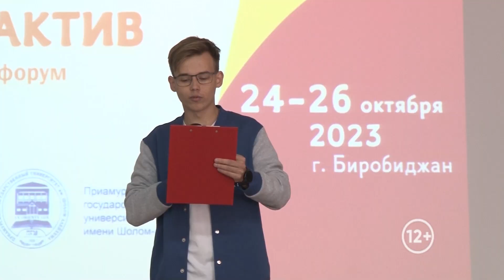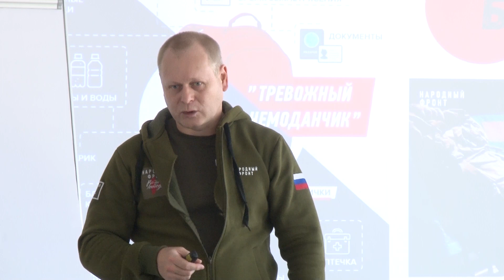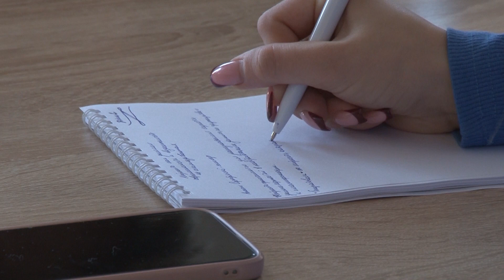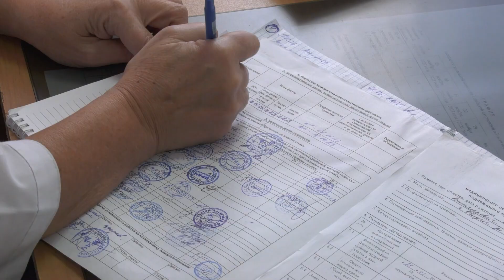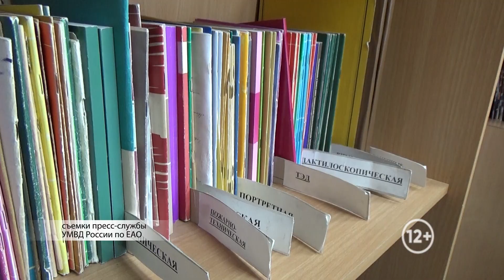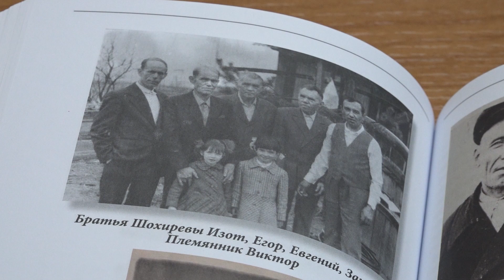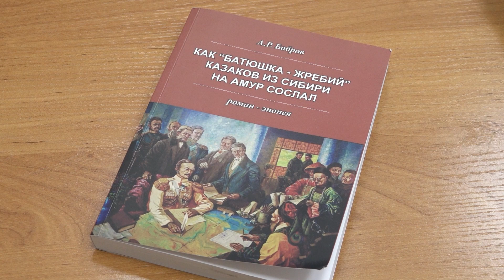Новости 21. События в Биробиджане и ЕАО (26.10.2023)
Смотрите в выпуске:
- объединил и обучил. Площадкой первого молодежного форума «МедиаАктив» стал Приамурский государственный университет имени Шолом-Алейхема;
- Почетная обязанность гражданина России. Очередная группа призывников из ЕАО отправилась для прохождения срочной службы в частях Восточного военного округа;
- пришли по следам. Учащиеся биробиджанского лицея №23 посетили с экскурсией экспертно-криминалистический центр.
- поделились опытом. Мастер-классы для учащихся Детской музыкальной школы и студентов Биробиджанского колледжа культуры и искусств провели артисты Государственного академического Омского хора;
- спасти семью и честное имя. Через жернова политических репрессий 30-х годов прошлого века пришлось пройти крепкой семье Бобровых.